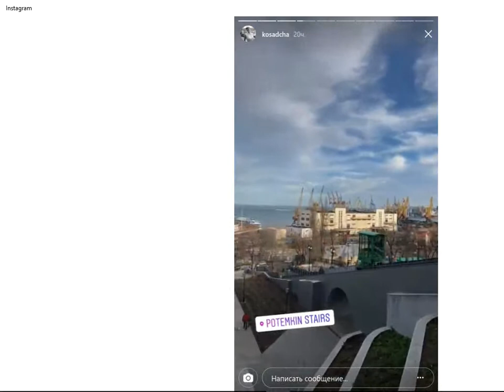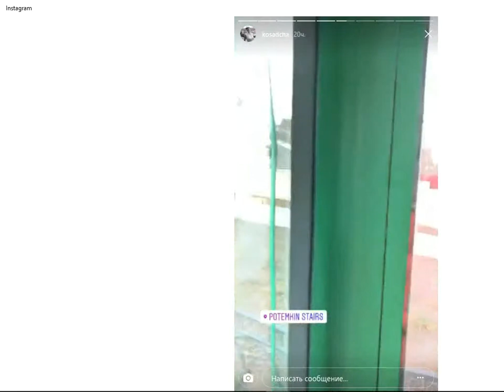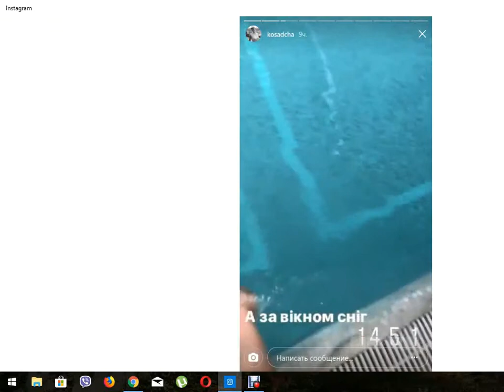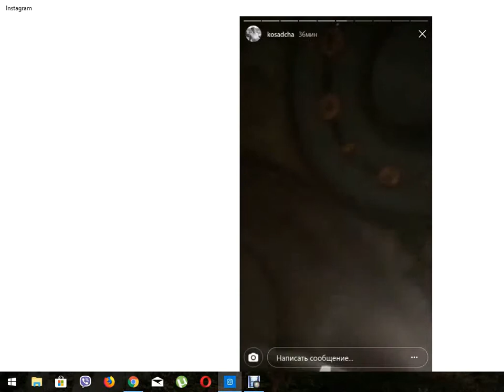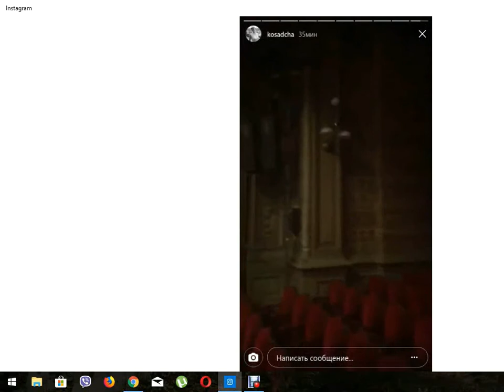Катя Осадча | Світське життя | Инста Новости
Katya Osadcha | Катя Осадча | Світське життя  | Инста Новости | December 2017 |